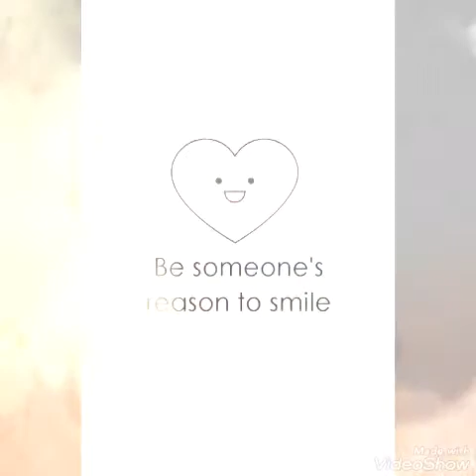Time Of My Life ❤️🌹✨